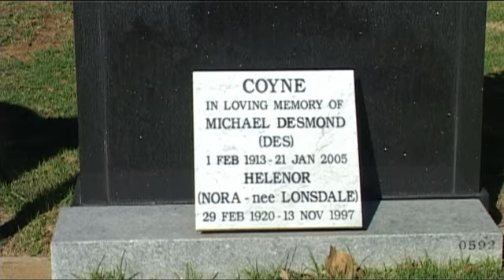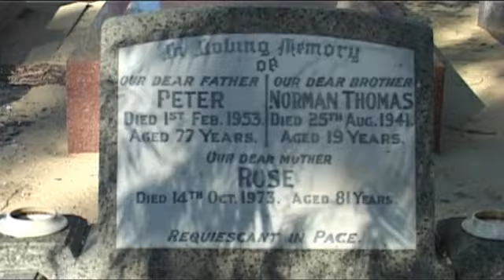CoyneGravesKarrakatta17Mar2012.f4v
Video of Des and Nora Coyne's grave at Karrakatta Cemetery in Perth recorded on 17th March 2012